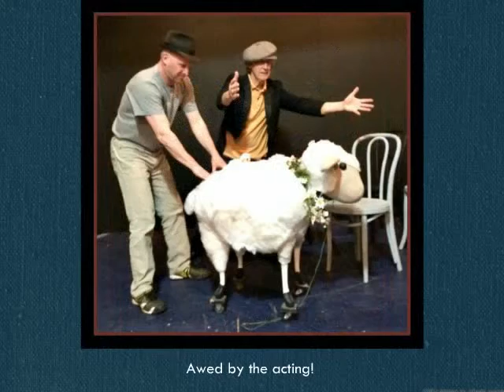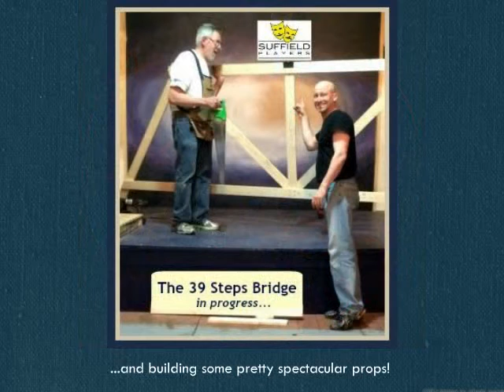Suffield Players Updated "The 39 Steps" Rehearsal Slideshow Video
New Photos of The Suffield Players' "The 39 Steps" in rehearsal at Mapleton Hall!